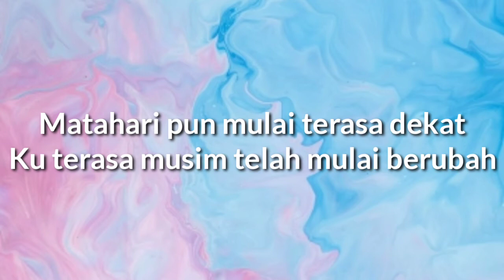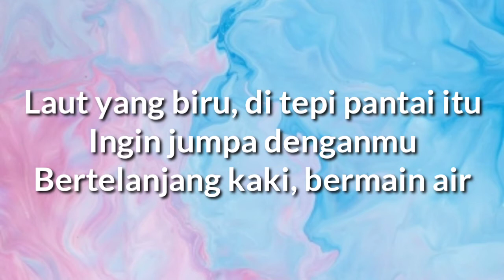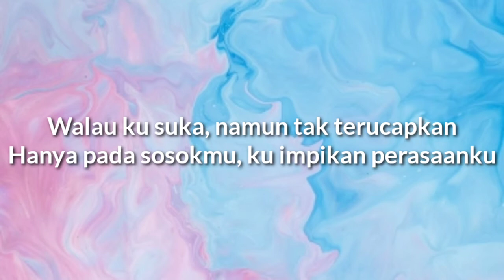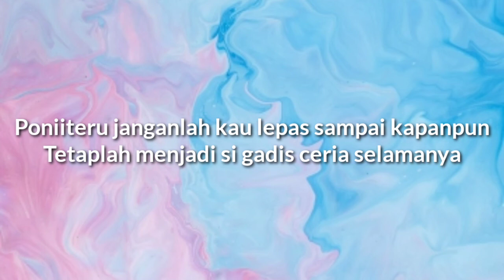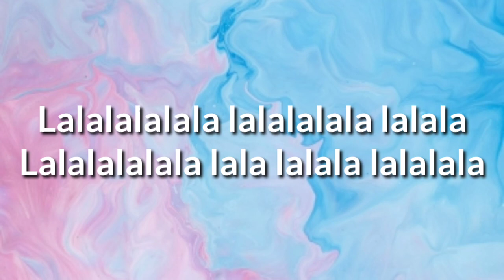JKT48 - Ponytail To Shushu | Lyrics Video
JKT48 -Ponytail To Shushu